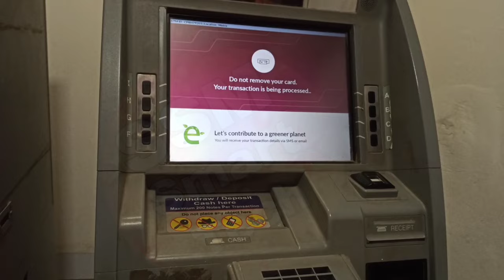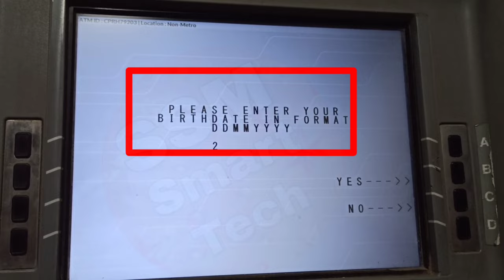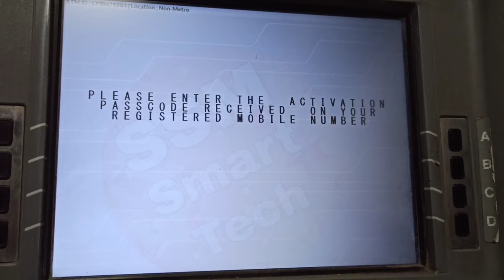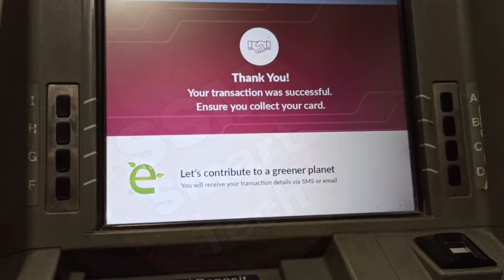AXIS Bank new ATM card ka PIN kaise banaye || How to activate AXIS Bank ATM card pin,@SSM Smart Tech